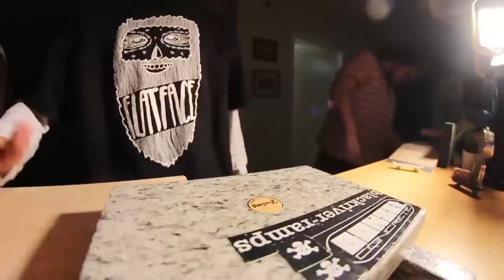French Pea Soups ( Fingerboard Full Length )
One of my best video so far !

Song BBNG - Kaleidoscope

ft. kobaid.fb nitsuj_d and Martyfb